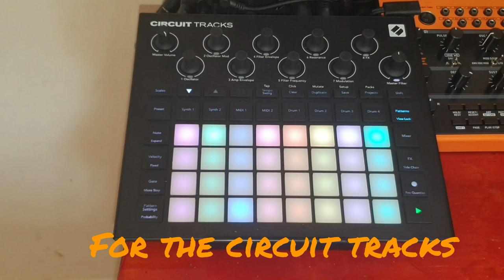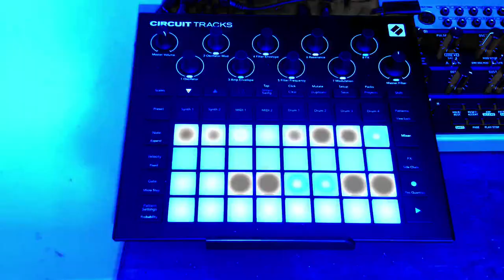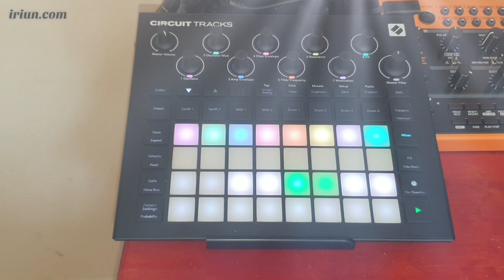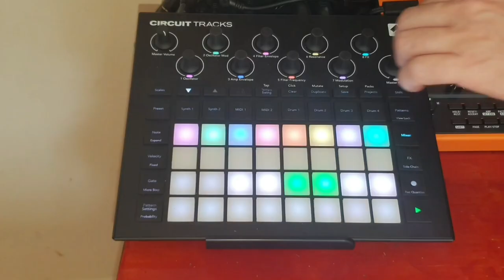Churning Circuit Tracks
Edm Foundations pack for the Novation Circuit Tracks

Korg electribe used to run vocals and reverb on this one,
and a microfreak for a lead.